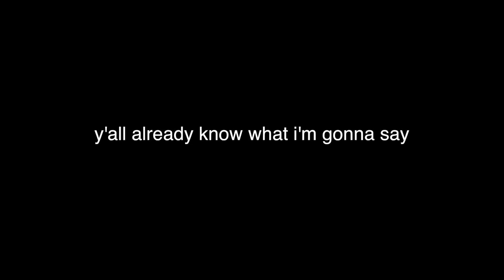*If I Stay* has too much cgi for a romantic drama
ATOM